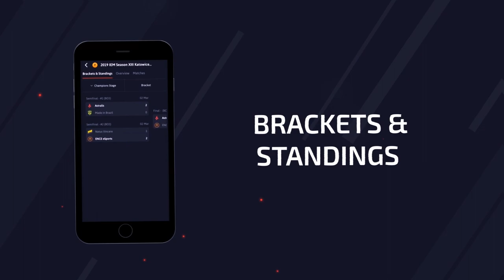J'AFFRONTE KIO ET D'AUTRES PRO EN FRPL TRYHARD [CSGO GAMEPLAY]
viens follow sur insta et twitter dessous si t'as des questions.